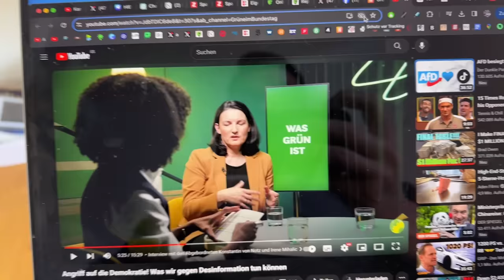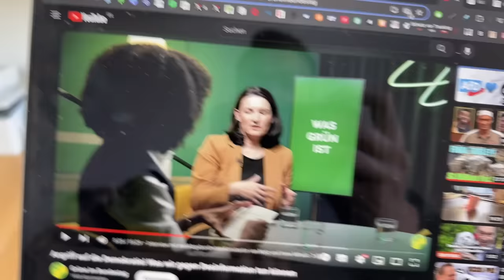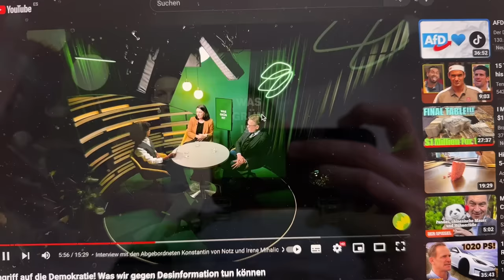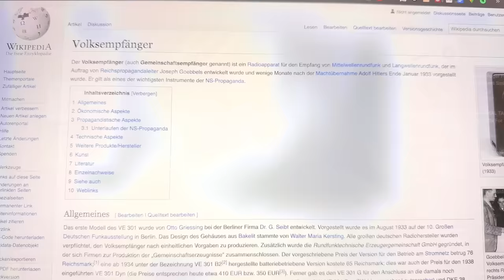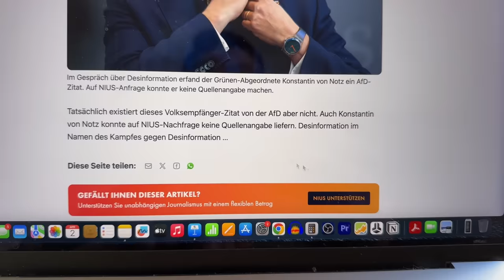Grünen brennen alle Sicherungen durch!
Die EU Staatsanwaltschaft ermittelt direkt gegen Ursula von der Leyen!
Depotempfehlung 3,9 % Tagesgeld-Zinsen und 5,3% für Einlagen in USD